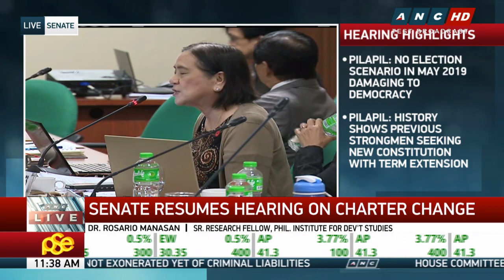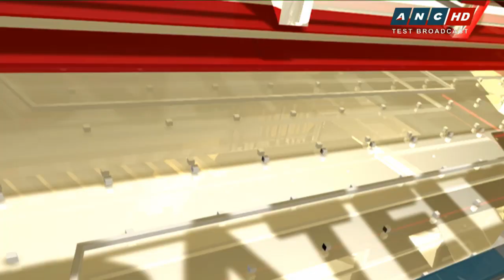WATCH: Senate panel discusses amendments to Constitution | 13 March 2018